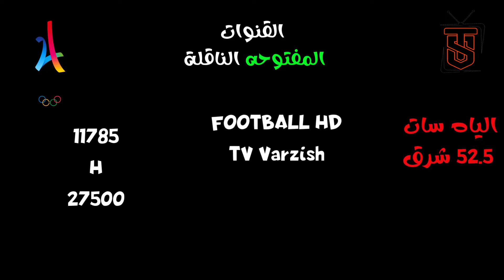القنوات المفتوحة الناقلة لأولمبياد باريس 2024 paris olympics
القنوات الناقلة لدورة الالعاب الاولمبيه بباريس 2024 لمتابعة جميع احداث اولمبياد باريس ومباريات المنتخب المصرى الاولمبيى وباقى المنتخبات المشاركه.

☛❤أذكر الله❤☚
اللهم صلي وسلم وبارك علي الحبيب محمد عليه أفضل الصلاة والسلام ,اللهم علمنا ماينفعنا وانفعنا بما علمتنا

قناة تايجر سات متخصصة بمجال الستالايت (دش - رسيفرات - عدسات -اطباق - تركيبات ) نقدم كل جديد فى شروحات الدش والرسيفر
وتركيب الاطباق المتحركه والثابته بشكل مبسط ومفصل لتوصيل المعلومه كاملة.
                ❀❀ ويشرفنا انضمامك لقناة تايجر سات Tiger Sat وتفعيل زر الجرس ليصلك كل جديدنا ❀❀